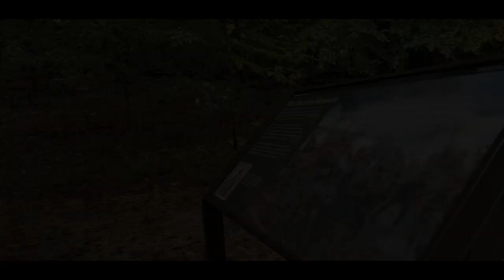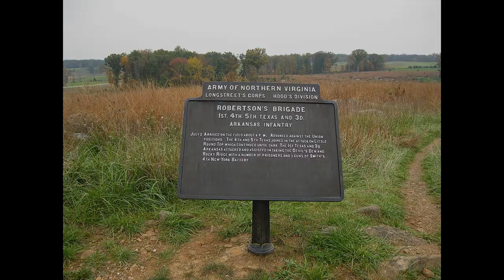Little Round Top, Gettysburg, with Mike Lentz, Part 2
July 2, 1863, Gettysburg, Pennsylvania.  Robert E. Lee's second invasion of the North comes to a climax as he tries to crack the flanks of General George Meade's Union line.  On one end, Cemetery and Culps Hill act as a natural fortress.  On the other - Little Round Top.  Wave after wave of Confederates under Longstreet, Hood, Law try to take Little Round Top.  Thanks to Union position and determination, the Yankees hold on one more day.  O'Rourke, Vincent, Warren, Hazlett, men from New York and Maine battle the Texans and Alabamians.  It's desperate, brutal and not a real sure thing for most of the day.

This is part two of three featuring Mike Lentz.  Make this dude and guide right now.  Phinn also makes a guest appearance.  He's a good dude for sure.  This features soldiers from New York, Michigan, Maine, Pennsylvania, Alabama and Texas.  Strong Vincent and his Fifth Corps Brigade make their stand.

I can be found through instagram @peach_orchard_publishing.  Mike can be found @mimlentz.  We'd appreciate it if you'd drop us a note, follow us, or just say hello.

Pictured, soldiers from the 16th Michigan, at their reunion, standing next to their monument on Little Round Top.